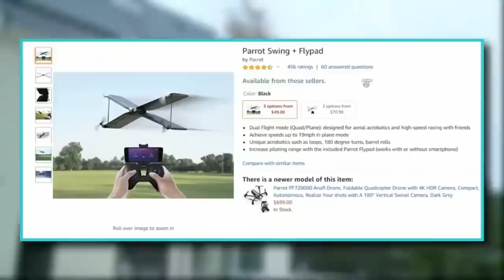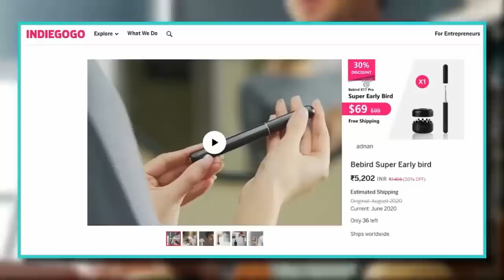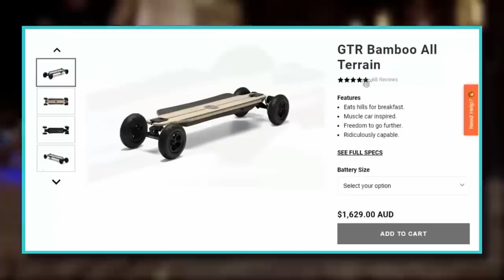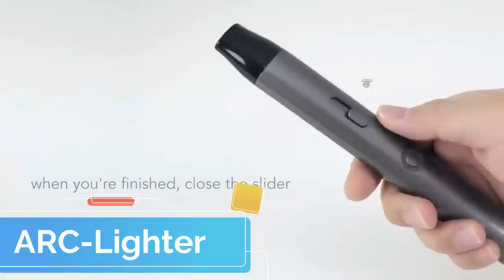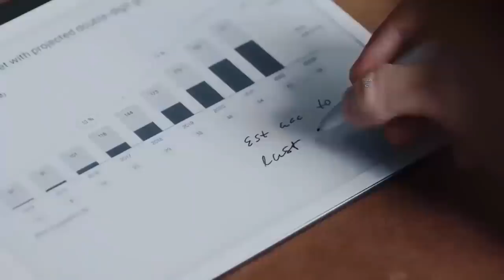10 SMART GADGETS Available On Amazon | Gadgets Under Rs500, Rs1000 & Lakh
10 SMART GADGETS Available On Amazon | Gadgets Under Rs500, Rs1000 & Lakh